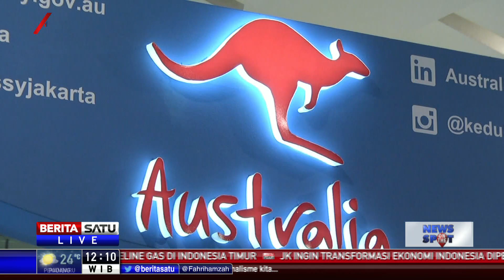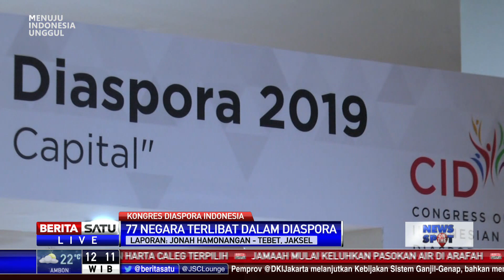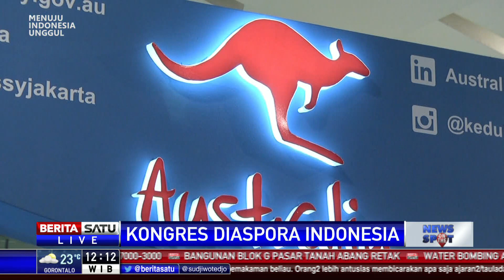Kongres Diaspora Indonesia Kelima Dibuka di Jakarta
Kongres Diaspora Indonesia Kelima dibuka mulai Sabtu (10/8/2019) hari hinggga Selasa (13/8/2019) di Jakarta

Facebook.com/BeritaSatu
Youtube.com/BeritaSatu